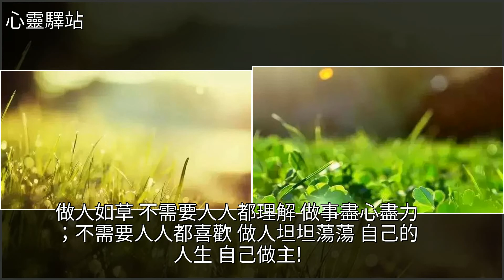像草一樣去做人！（深刻），[心靈驛站]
像草一樣去做人！（深刻） [心靈驛站]花,美文像草一樣去做人！（深刻） [心靈驛站]花 美文